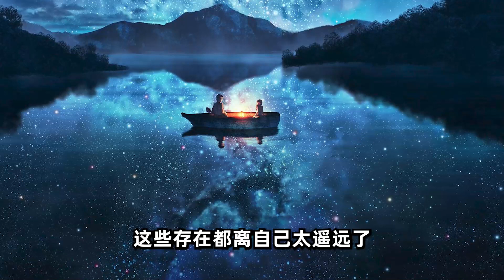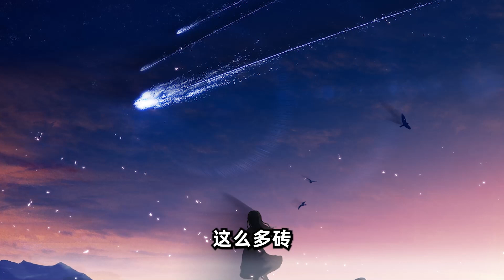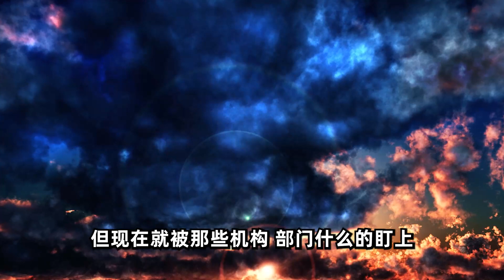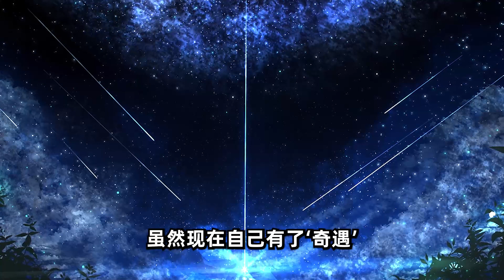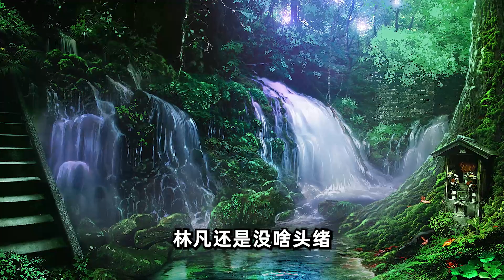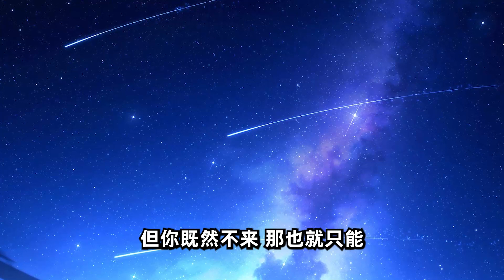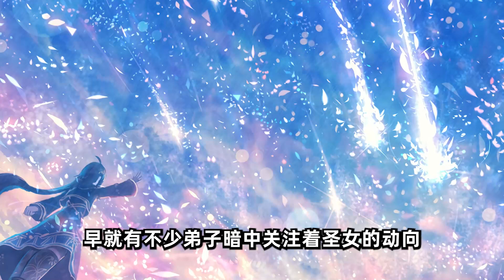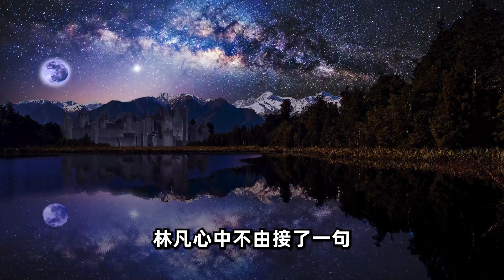《突然成仙了怎么办》第19集：那虎娘们儿不想努力了？热血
简介：
这天，林凡和圣女互相魂穿，之后更是发现，他们可以无限互穿。这一日，林凡穿越归来，却发现自己已经成仙！突然成仙了怎么办？在线等，挺急的。